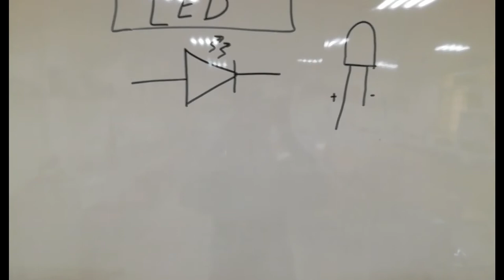Diod- LED :: الدايود الباعث للضوء